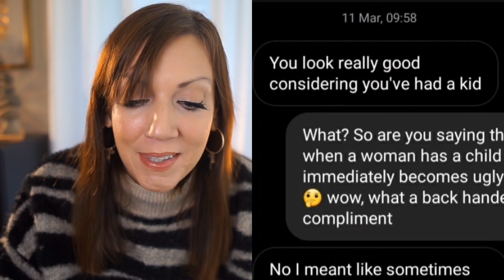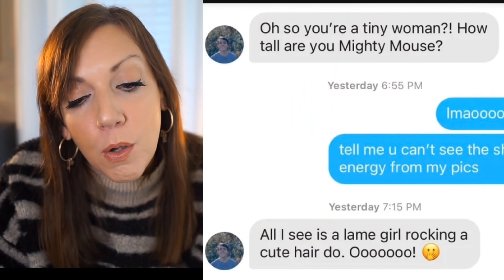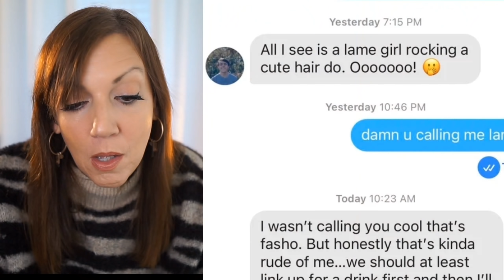How To Spot Negging With Real Life Examples: Negging Narcissists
If you're in the dating world, you've undoubtedly encountered some negging. You may not have known what it's called but hopefully you saw it for the red flag it is. Narcissists love negging, but they aren't the only ones who do it. We'll also look at some cringey real-life negging examples.

✅ *Ready to MOVE ON from the Narcissist for good?*
Get the support you need to break the trauma bond and get your life back

*In this video, I share the tips, techniques and insights that have worked for me in my own journey of healing after narcissistic abuse along with expert tips and tools I've learned through years of coaching narcissistic abuse survivors. I am not a therapist and this video is not meant to provide therapy of any form.